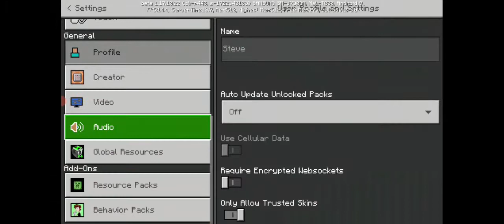let's find village8